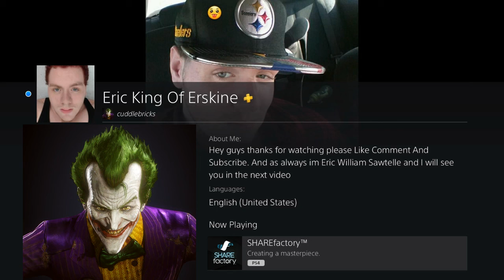Victory!!!! CuddleChronicle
SHAREfactory™